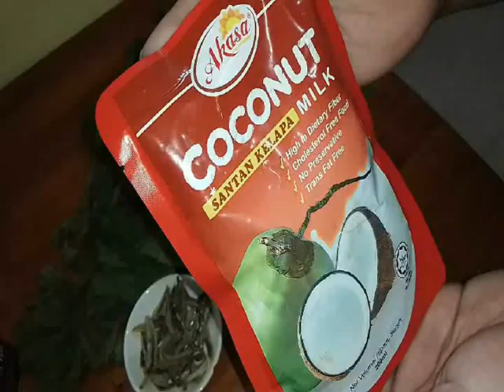PUCUK LABU MASAK LEMAK ( Pumpkin Shoots Leaf Coconut Milk ) classic menu,Resepi Chef Alexiswandy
PUCUK LABU MASAK LEMAK ( Pumpkin Shoots Leaf Coconut Milk ) classic menu,Resepi Chef Alexiswandy today I am cook one classic famous menus with pumpkin shoots leaf cook with coconut milk with make sambal tumis add beef meat make our side dish awesome today... believe me so delicious taste so good ,confirm taste like u buy at restaurant it ok..so..so yummy!.. .wow.. I am so hungry, so curious to know how..let stay in this video, it so simple, cheap and so tasty ..wallah!.as you know my channel is PortuJava (Portuguese- Javanese Recipies).. this recipe so delicious u must try it ok?... wallah it really ‘sedap’ mean delicious ..marvelous ..kalau anda lapar dan meleleh teruja dengan resepi ni..apa lagi cuba lah ..saya gerenti memang sodap punyoooooo. sila lah ‘like’ atau ‘subcribe ‘ kan..so selamat mencuba…..hopely menu2 di channel saya di minati ok... On the others hand saya mengucapkan jutaan terima kasih sbb sudi untuk menonton dan carilah resepi di channel I ..pasti sedap dan boombastik!… …amin masakanPortuJavaPortugisJawaJohor.